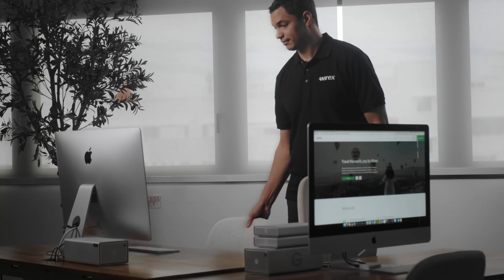Corporate videos that will wow your viewers - Wirex Show Reel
Our team produce videos of professional quality that are bound to impress your viewers. Check out this interview-style show reel we created from our on-site video shoot for Wirex.

Impressed? Talk to us to create your corporate video today!